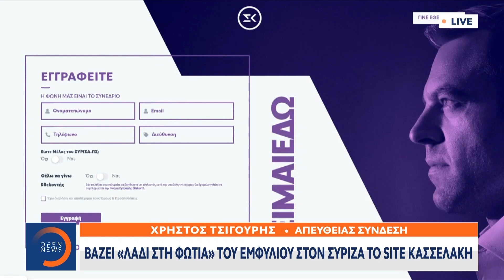Βάζει «λάδι στη φωτιά» του εμφυλίου στον ΣΥΡΙΖΑ το site Κασσελάκη | OPEN TV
Περιοδεία Κασσελάκη στο Μενίδι. Η «φρουρά» Τσίπρα κατηγορεί τον Κασσελάκη για φράξια.